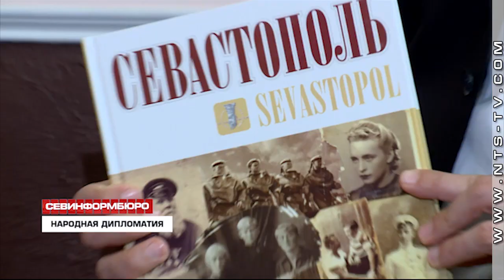Итальянский парламентарий Вито Коменчини поддержал идею побратимства Севастополя и Вероны